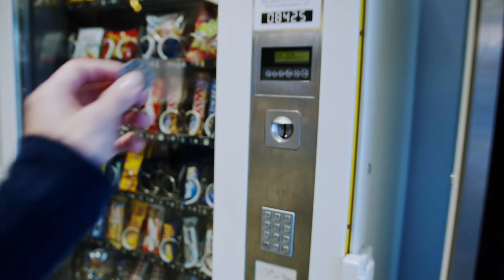Campus-Tour Christian-Albrechts-Universität zu Kiel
Herzlich willkommen an der Christian-Albrechts-Universität zu Kiel (CAU)! Diese Campus-Tour macht folgende Stationen:

00:00 Start beim Verwaltungshochhaus
00:38 Christian-Albrechts-Platz und Auditorium Maximum
01:11 Mensa I und Mensa II
01:45 Gebäude der Fakultäten
02:14 Olshausenstraße
02:45 Leibnizstraße
03:05 Universitätsbibliothek
03:29 Botanischer Garten
03:50 Student*innendorf und Kindertagesstätte
04:06 Parkanlage
04:16 Sportforum
04:33 Wissenschaftspark

04:50 Ende bei Mensa I

Weitere hilfreiche Informationen speziell für Erstsemesterstudierende finden sich in diesem Wegweiser